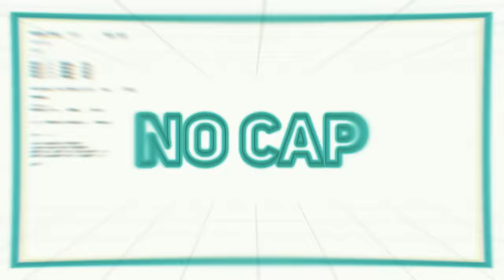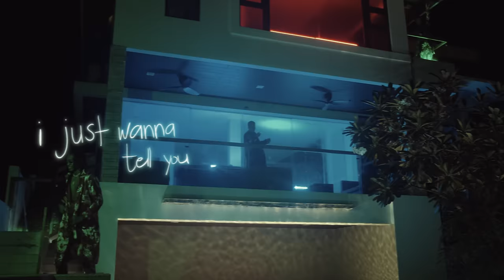Matthaios - No Cap (Official Video) ft. Lonezo & Waff The Rapper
Watch the official music video for "No Cap" by Matthaios, Lonezo, and Waff The Rapper.

-TURN ON SUBTITLES/CLOSED CAPTIONS FOR LYRICS-

Director: Nick Hernandez & Ephraim Abarca
Producer: Jun Matthew Brecio
Cast: Jun Matthew Brecio, Malone Andrei Malonzo, Nawaf Al-Hassawi, Nicole De Los Reyes, Racy Oliva, and Fheb Vida
Director of Photography: Ephraim Abarca & Clarence Macaraeg
Editor: Ephraim Abarca
Beat Producer: Matthaios
Casting Director: Nick Hernandez
Stylist: Nick Hernandez

Special thanks to:
A&D's Delicious Bites
Joemar Balibalos
Kay Cirilo